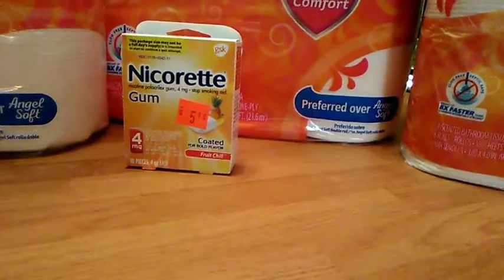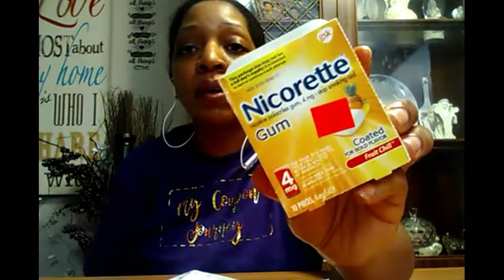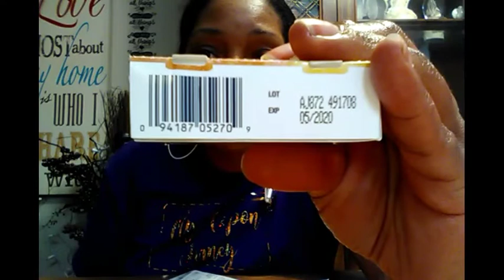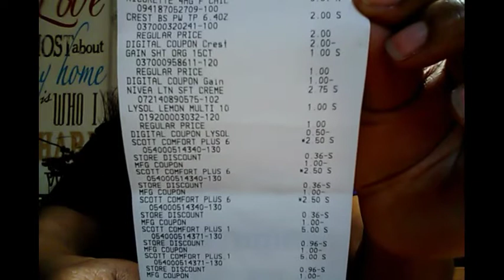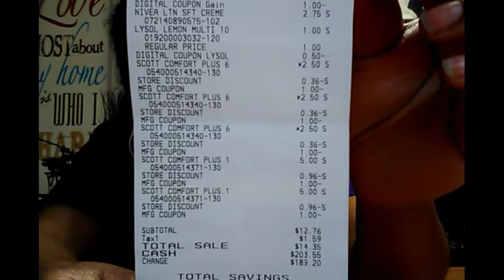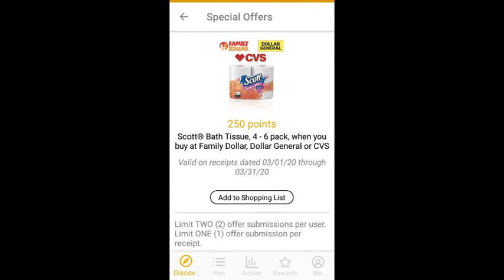MY DOLLAR GENERAL TOILET PAPER STOCK UP!!!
Hey everyone 👋👋 here's a deal I did today to try and stock up on toilet paper. See how I did it. I made a mistake by purchasing the Nivea lotion, live and learn. If you're able to obtain the coupons I used, the deal will come out to $10 for you. Enjoy the vid, and as always...

Xoxo 💋

Let's win together with Fetch rewards. Get $2 back when you scan your first receipt on the app.